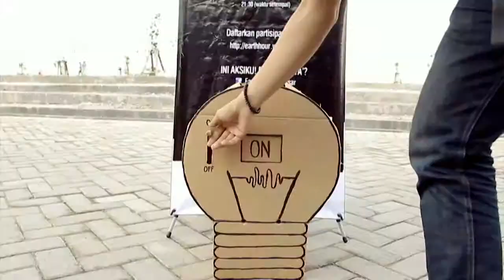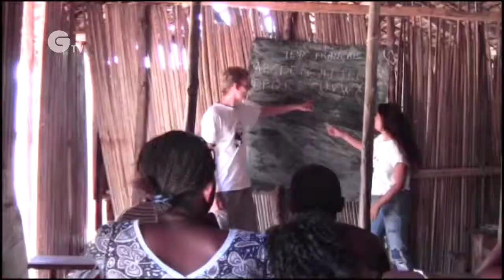Earth Hour 2015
Earth Hour 2015 is about getting the crowd to use YourPower to change climate change. Take action and join the global movement today Earth Hour: 28 March 2015 at 8:30-9:30pm local time